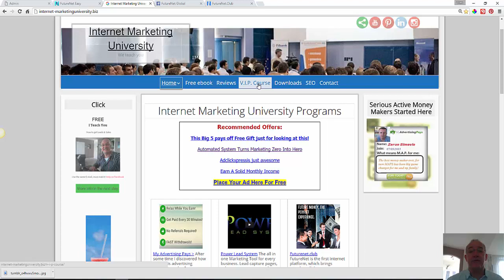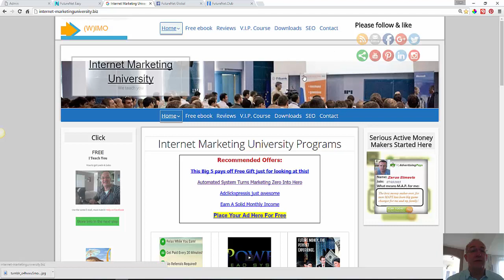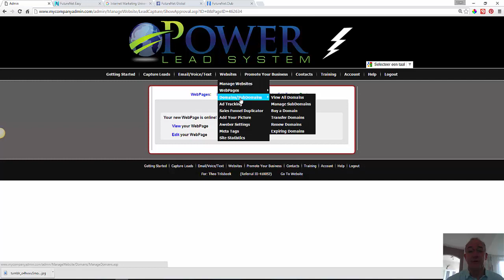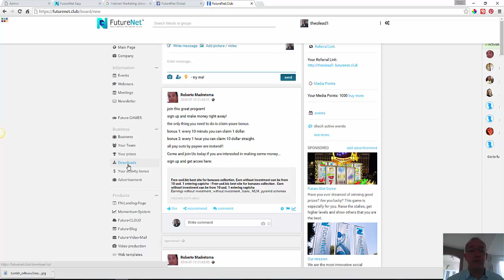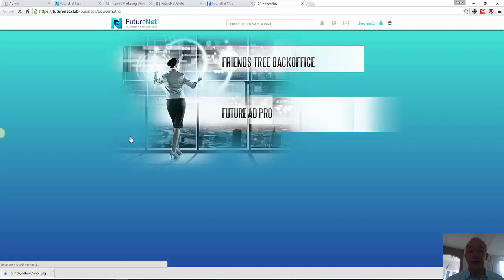FutureNet Global by Theo Trilsbeek, Internet Marketing University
FutureNet Global by Theo Trilsbeek, Internet Marketing University. How to increase your skills in a few days, how to make money with lightspeed? FutureNet is the solution.